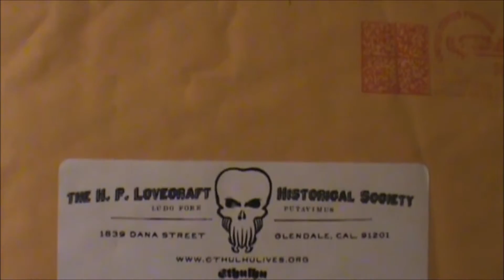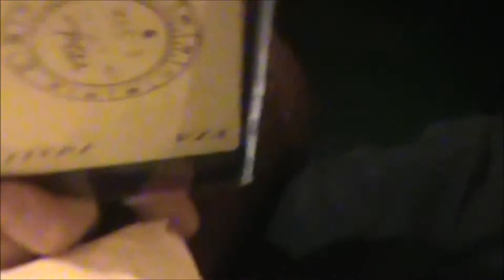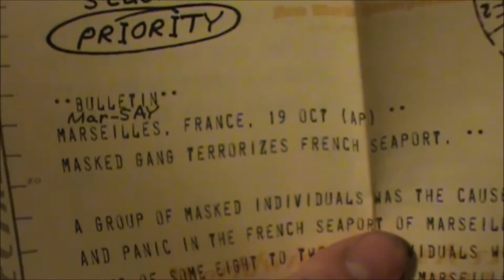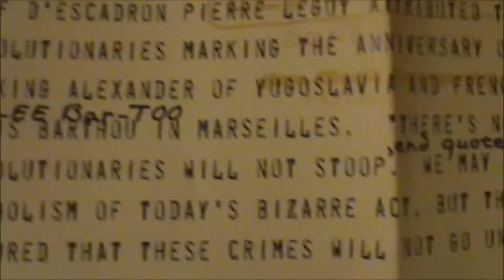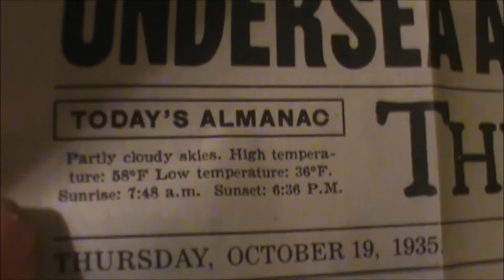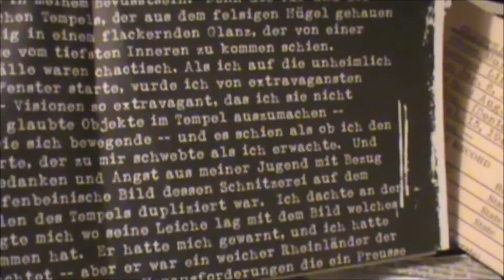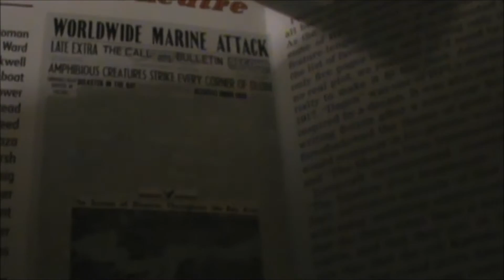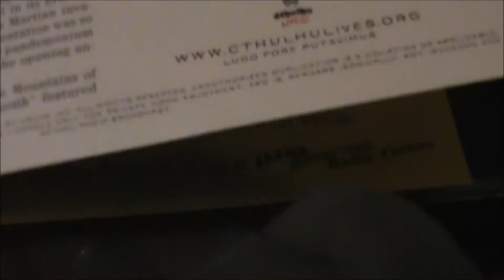Dagon: War of Worlds The Opening!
I open the latest CD from the H.P. Lovecraft historical Society and check out the goodies inside. But not too much as they contain spoilers.